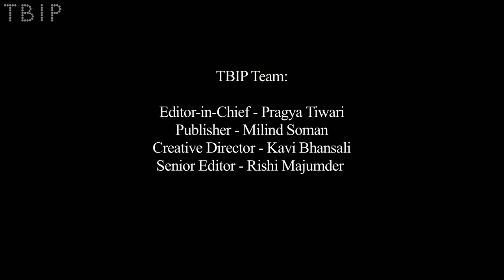Vikram Chandra on what he wanted to achieve with the script of Mission Kashmir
EYE OF THE BEHOLDER - VIKRAM CHANDRA

As part of this series we bring to you conversations on cinema with artists, photographers, writers, performers and journalists. The movies that have made an impact on their lives and their work. We trace the life of a movie outside of itself-- on a canvas, in a novel or a sculpture. We look at a familiar film through unfamiliar eyes; eyes that reinterpret the images on the screen and give them a new form. We go into places where the lines between mediums dissolve. Where inspiration is not distinguishable from creation. Where movies are not distinct from memories.

Vikram Chandra is a writer. His first book Red Earth and Pouring Rain (1995) won the Commonwealth Writers Prize for Best First Book and the David Higham Prize for Fiction. A collection of short stories by him, Love and Longing in Bombay (1997) won the Commonwealth Writers Prize for Best Book (Eurasia region); was short-listed for the Guardian Fiction Prize; and was included in "best" and "notable" books of the year lists by The New York Times Book Review, The Independent and The Guardian. The story 'Dharma' was awarded the Discovery Prize by The Paris Review, and was included among the 'Year's Best Fantasy and Horror'. His last work has been a literary novel, Sacred Games, published in 2007. There has been talk of it being made into a TV series by American TV giant AMC. He has co-written the Hindi feature film Mission Kashmir (2000). Chandra's mother, Kamna, is the writer of several Hindi films including Prem Rog and 1942: A Love Story; she has also written plays for the All India Radio and Doordarshan. His sister, Tanuja Chandra, is a director and screenwriter who has directed several Hindi films including Sur and Sangharsh. His other sister Anupama Chopra is a film critic married to the Hindi film producer and director Vidhu Vinod Chopra. Chandra currently divides his time between Mumbai and Berkeley, California, where he teaches creative writing at the University of California. He lives with his wife Melanie Abrams, who is also a novelist.

In this interview Chandra talks about how the movies have influenced his work and life and about adaptation, movies and the underworld, writing a Bollywood script and much more.